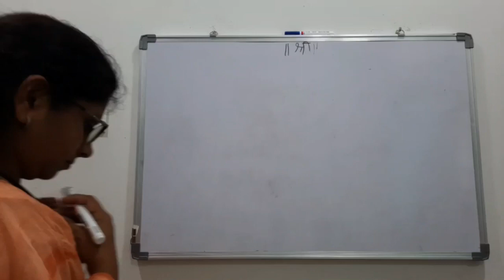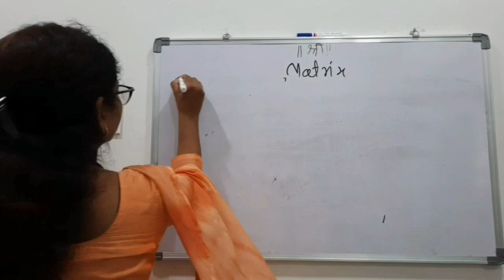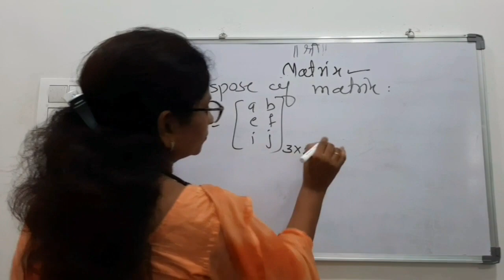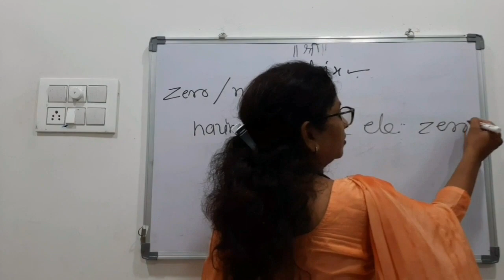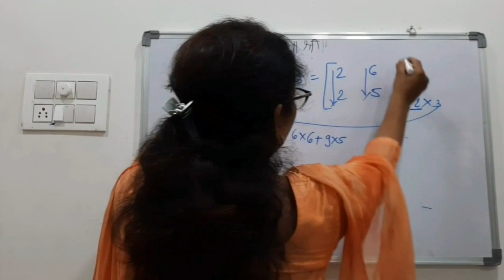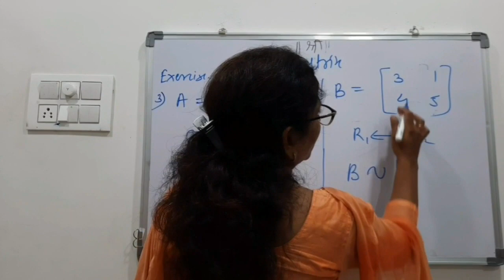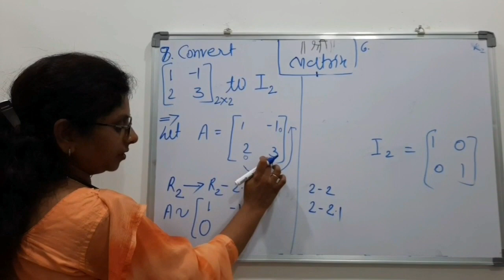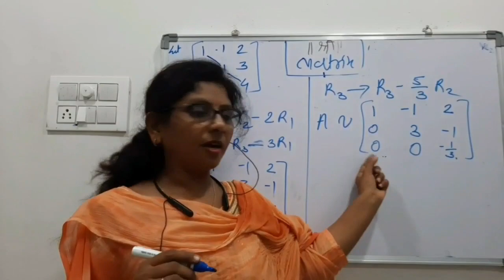Basic Matrices| Matrices class 12| ICSE X(Part-I)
Hello students I am here to make you understand all definitions related to matrix in simple language otherwise there are all definitions in the book also.

Topics covered in this lecture are:

Matrices Std XII.Introduction -Definition of matrix,order of matrix, types of matrices, algebra of matrices and elementary transformations with solved examples.

(Note: In video previous edition of books has been shown but after availability new edition  is being used)

My gadgets-
wireless head phone.

with chord head phone

Dell Laptop

Desk TOP

Cell phone